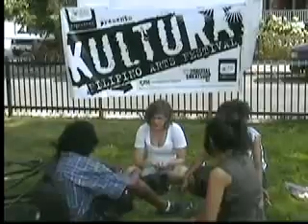2008, Kultura, Kapisanan Centre, halohalo channel, Toronto, Canada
2008, Kultura, Kapisanan Centre, halohalo channel, Toronto, Canada ;
kultura f. (countable) culture (the arts, customs, lifestyles, background, and habits that characterize humankind, or a particular society or nation)